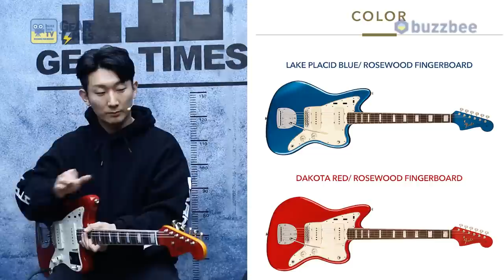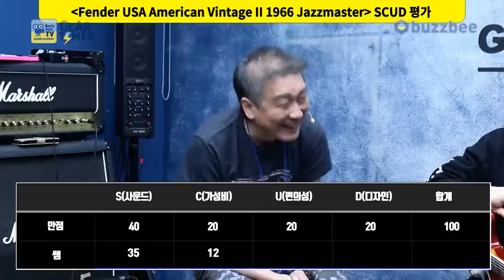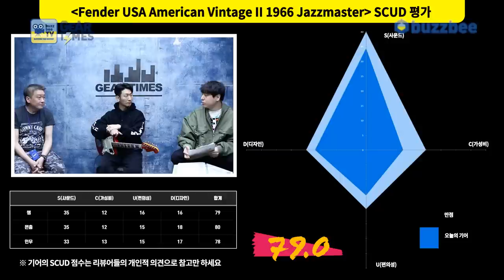[GearTimes 3573회] 펜더 Fender USA American Vintage II 1966 Jazzmaster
펜더 Fender USA American Vintage II 1966 Jazzmaster

0:00 오프닝
7:52 스펙(Spec)
9:37 사운드 테스트 (sound test)
17:28 시연 (Demo)
19:09 한줄평
19:56 점수